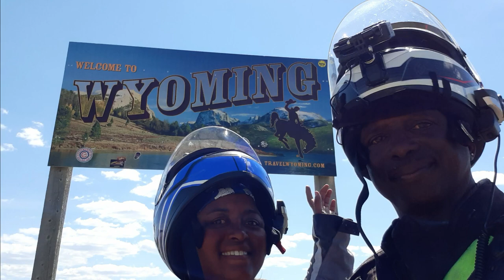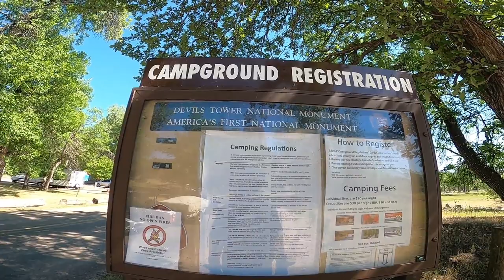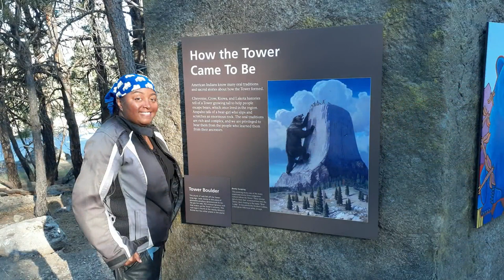Ride to Devils Tower National Monument | Goldwings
Join us as we ride to the strange and mysterious Devils Tower in Wyoming.
Nice ride on a beautiful crystal clear day.
Camped out only one night, but still had a fun time.